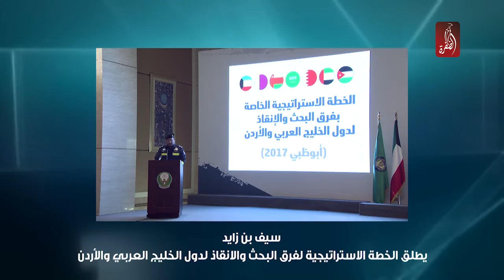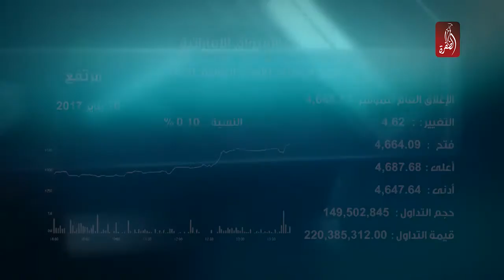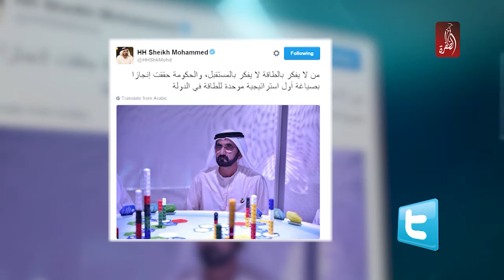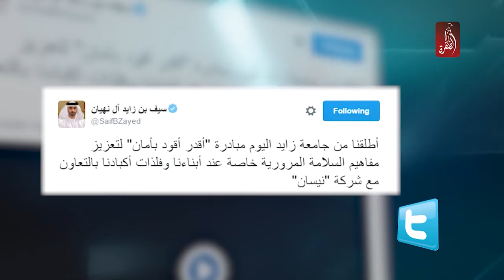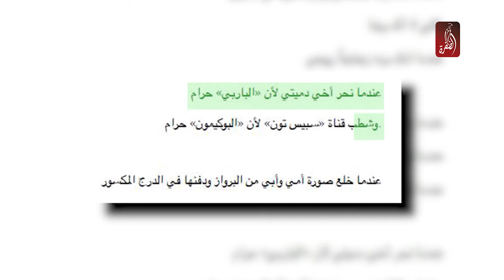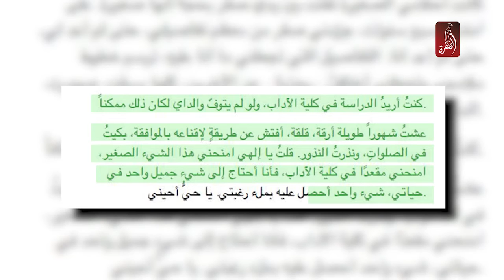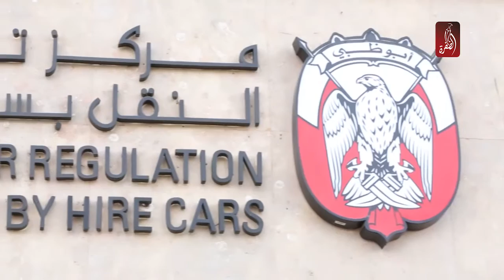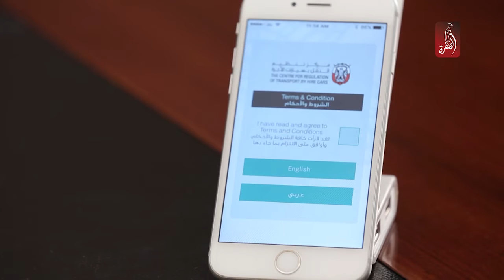مساء الامارات 10-01-2017 - قناة الظفرة